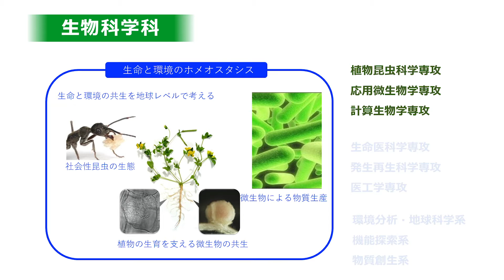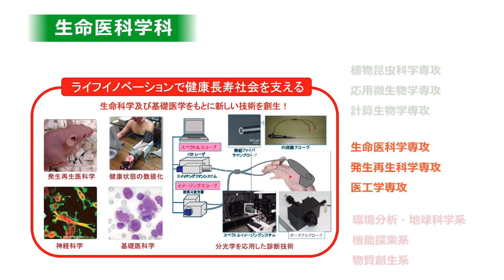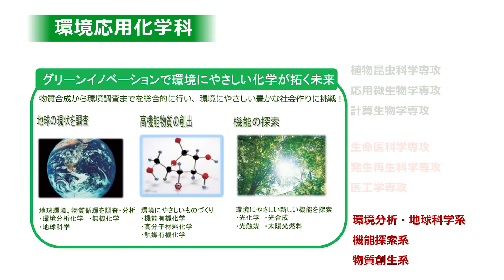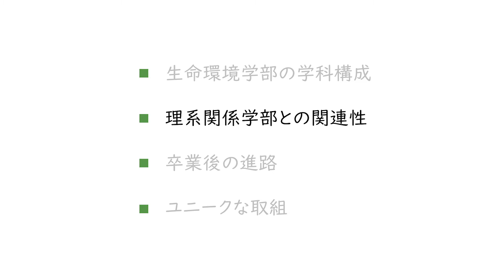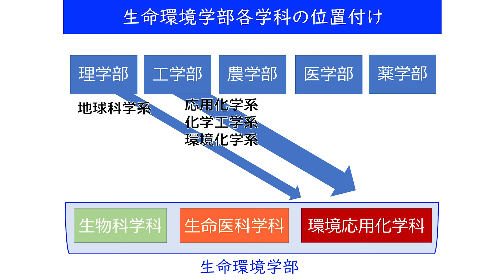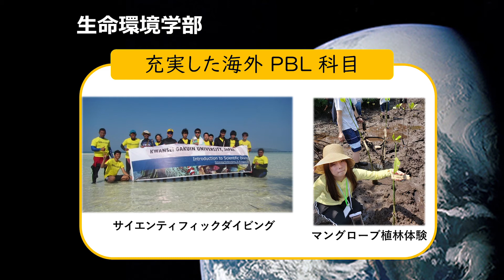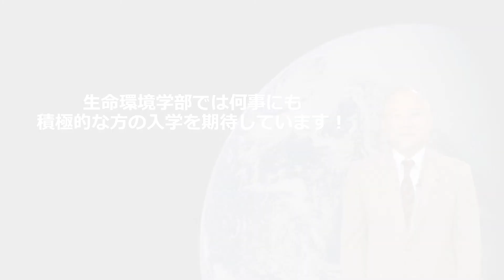生命環境学部について／関西学院大学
関西学院大学生命環境学部（2021年4月新設）の紹介動画です。

0:00　オープニング
0:18　生命環境学部について
0:44　生物科学科について
1:31　生命医科学科について
1:49　環境応用化学科について
2:14　学位・専攻について
3:04　他の理系学部との関連性
4:06　卒業生の進路
4:43　生命環境学部の特長

▼興味のある研究を探してみよう！
・研究ピックアップ